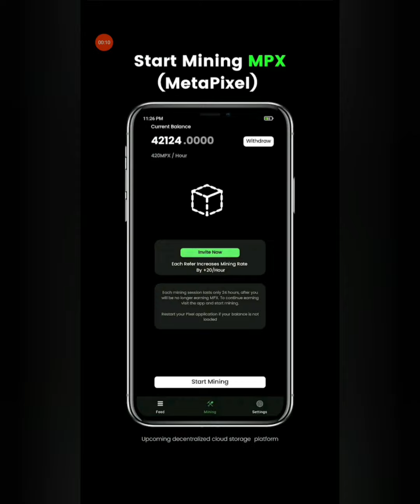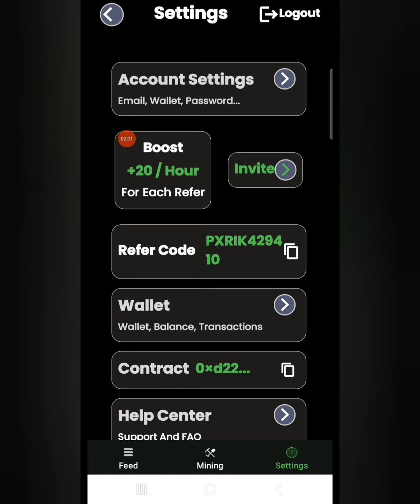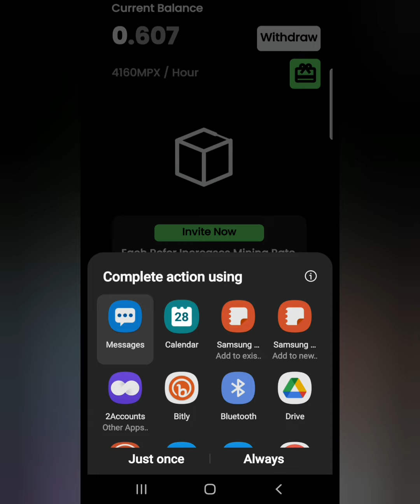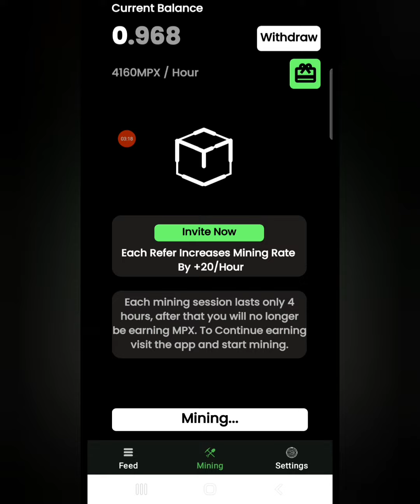🪙Best cloud mining app 2022⛏️ || Get Free Cryptocurrency by Walking – Brand New Opportunity!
Reffer code 👉rikusahu5555

Get Free mpx by Walking – Brand New Opportunity! (Mpx Crypto Update)